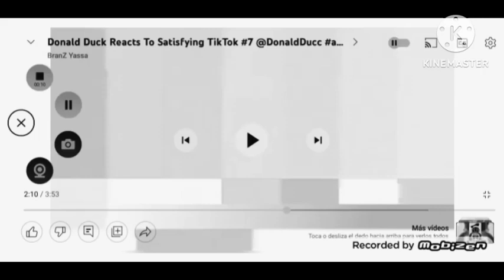Donald Duck Its Eats Mouth Black + White + Negative + Highed + Reversed